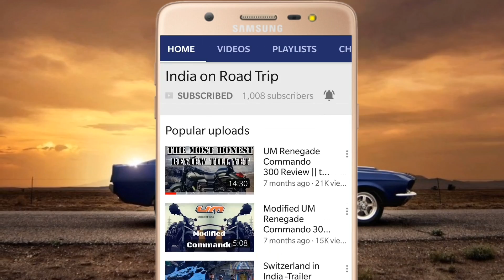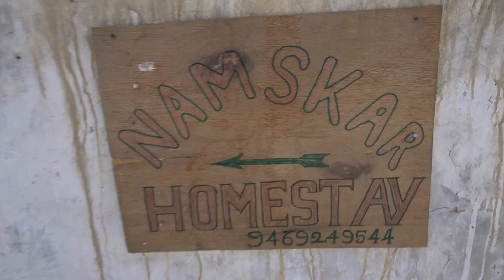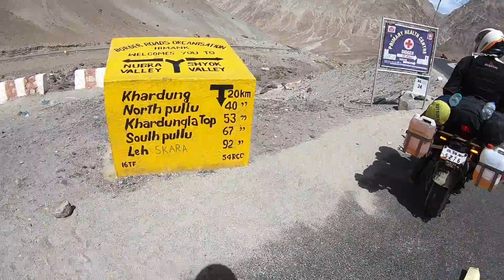Nubra To Pangong - MOST Toughest Route @LEH | LEH ON SPORTS Part 7 | KAWASAKI NINJA 650 | KTM RC 390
Hello Friends. This is Part 7 of leh on sports series. The ride was done in September 2018. we are on 2 Bikes Kawasaki Ninja 650 and KTM RC 390. After Pangong Lake one more biker from Delhi join us on his Bajaj avenger 220.

Day 7 [Leh to Manali Via taglang la pass [Second Highest Motorable pass], Lachunlang la pass, Baralacha la pass, karu [Last petrol pump from Leh], pang, Sarchu, jispa, Tandi [Petrol pump after 350 kms from Leh], Rohtang pass]

Day 4 (Exploring a Whole Day in Leh Ladakh & Taking Permit for Kharungla, Nubra valley, Pangong lake & Changla pass)

How to Get Prepaid Sim in Leh Ladakh (Use of Adhar card in Leh Ladakh & Jammu Kashmir)